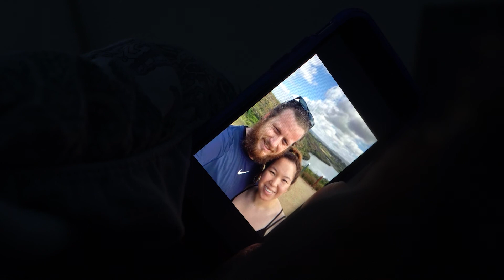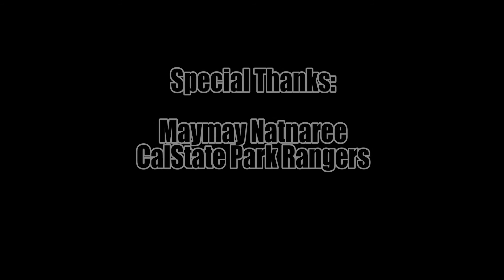The Big Climb a short film by Brad Holt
The Big Climb is a short film about a young girl with a large challenge ahead of her, but confronting her past remains the biggest challenge of them all.

Written and Directed by Brad Holt
Director of Photography: Christopher Lona
Editor: Christopher Lona

Starring Katrice Gavino

Camera assistant: David Chapman
Production Assistant: Brenden Polar